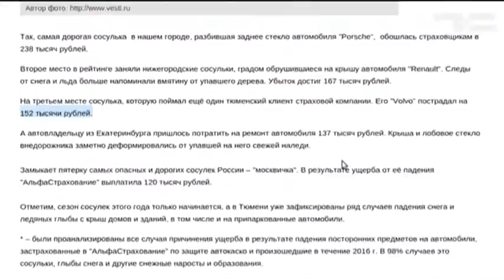Засветились - «Утро с Вами» 13.03.2017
Сосулька против Порше! Тюмень победила в рейтинге самых дорогих сосулек России.